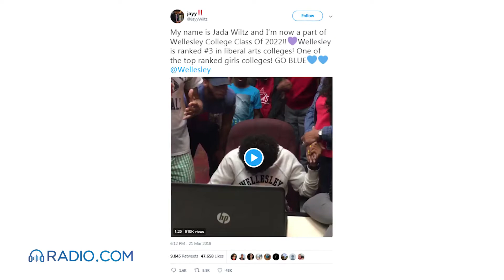Watch Everyone Freak Out With Excitement When Student Gets Accepted To Wellesley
This student just found out she got into her top college choice… and thanks to her family and friends, it’s now a truly unforgettable moment for everyone involved. Jada Wiltz, a senior at Landry College Prep in Louisiana, gathered her friends and family to reveal to everyone whether or not she was accepted to her school of choice, Wellesley College.